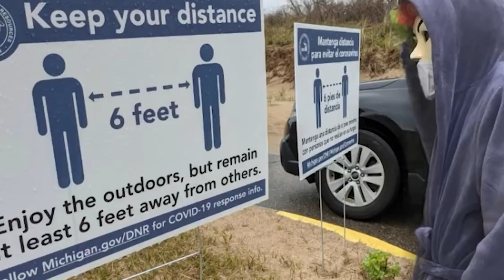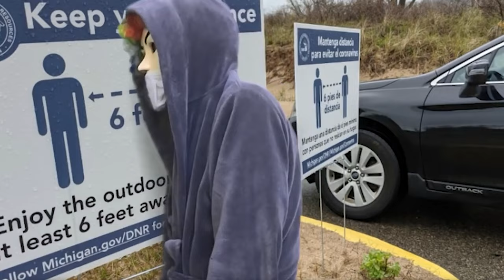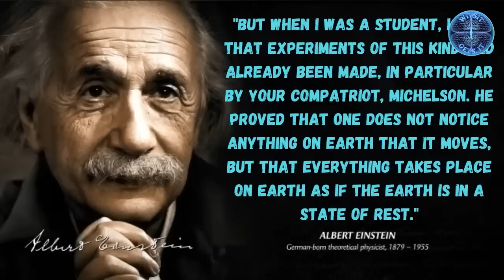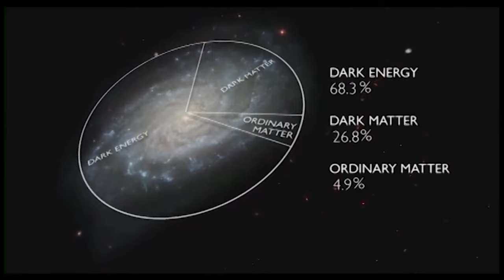The Cult Of Scientism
We take a look at the dogmatic belief system of the Cult of Scientism with Austin "Witsit Gets It" and Rupert Sheldrake.  A John Thor Production.

"Today's scientists have substituted mathematics for experiments, and they wander off through equation after equation, and eventually build a structure which has no relation to reality." Nikola Tesla

Main Video Used With Thanks